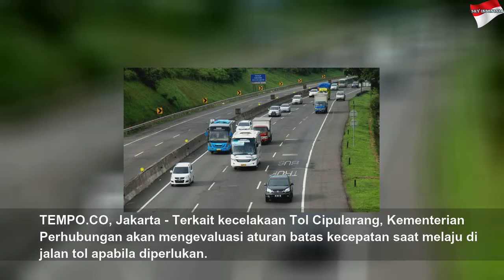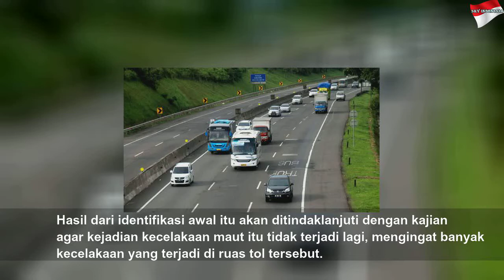Kecelakaan Tol Cipularang Lagi, Batas Kecepatan Akan Dievaluasi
Kecelakaan Tol Cipularang Lagi, Batas Kecepatan Akan Dievaluasi | High Night
Terkait kecelakaan Tol Cipularang, Kemenhub akan mengevaluasi aturan batas kecepatan saat melaju di jalan tol apabila diperlukan.